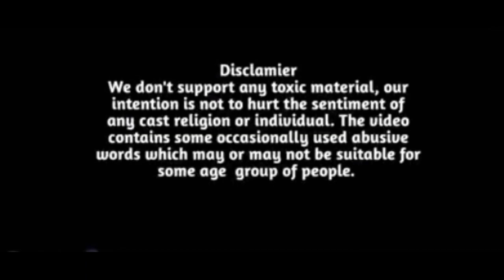CARONA 3 || CAMEDY VIDEO ||AKSHAY GORIYAN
MADE BY  AKSHAY  GORIYAN

IN THIS VIDEO  ROLL PLAY SACHIN GORIYAN IN  DIRECTOR

IN ANUJ GORIYAN CAMERA MAN  AND SANJU

LINK
PAPA KA JUGAAD